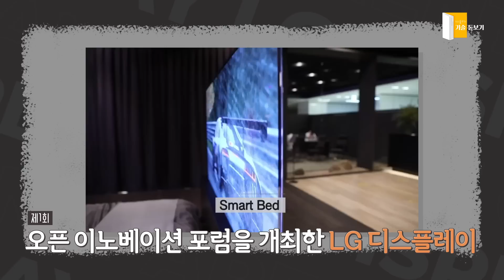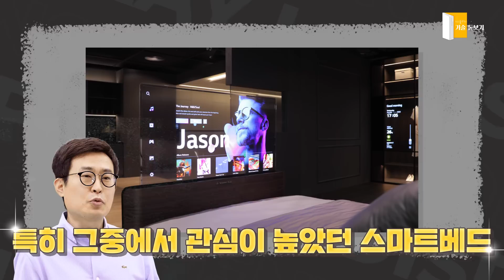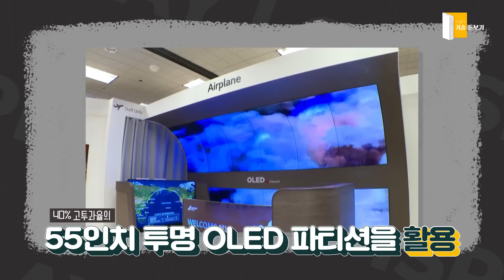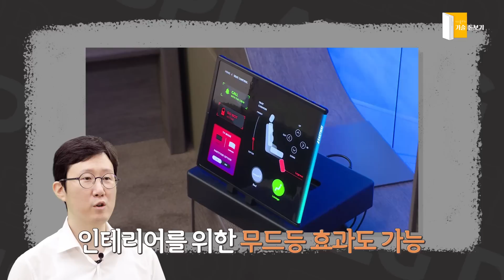(이벤트) LG디스플레이 투명 OLED의 모든 것과 ★깜짝 이벤트★까지! 투명 디스플레이의 끝은 어디인가 [디스플레이 기술 돋보기]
LG디스플레이의 놀라운 기술력을 만나보는 시간
디스플레이 기술 돋보기 🔍

세 명의 디스플레이 전문가와 함께
LG디스플레이를 대표하는 투명 OLED에 대해 함께 알아봐요~!
아래 퀴즈의 정답을 맞힌 분들껜 푸짐한 선물을 드립니다 💝😊

✨ 깜짝 퀴즈 이벤트 ✨
지하철 윈도우에! 미래 항공기와 자동차 속에! 그리고 미래 우리 집안 곳곳에!
LG디스플레이가 우리의 생활 속에 구현한 미래 디스플레이 기술, OO OOOO

빈 칸에 들어갈 정답을 댓글로 남겨주세요!

▶ 참여방법 :
1) LG Display 유튜브 채널 구독!
2) 이벤트 영상 ‘좋아요’ 클릭!
3) 이벤트 영상을 끝까지 보고, 댓글창에 퀴즈 정답 남기기

▶ 이벤트 기간 : 10/8(목) ~10/18(일) 자정까지

▶ 당첨자 발표 : 10/20(화) 15시, 이벤트 영상 댓글 및 당첨자 대댓글로 공지 예정

▶ 당첨자 선정 방법 : 랜덤 추첨

▶ 이벤트 경품 :
LG 톤플러스 프리 (1명)
아웃백 디지털 상품권 5만원권 (10명)
스타벅스 달콤한 디저트 세트 (50명)